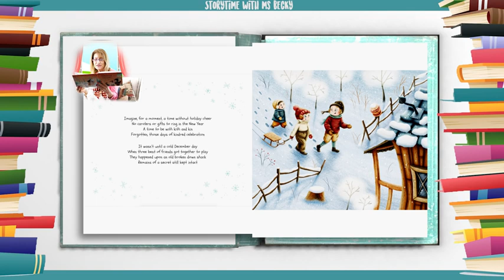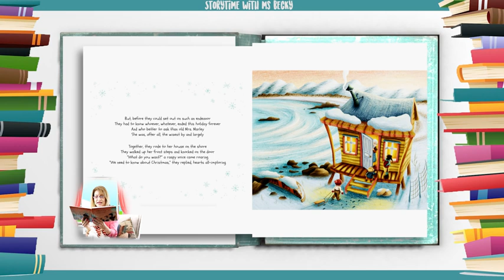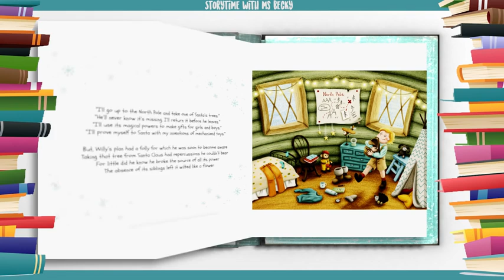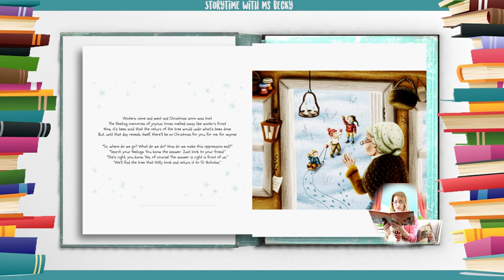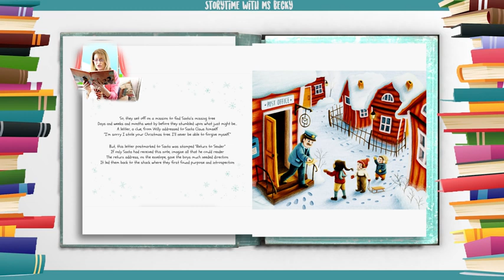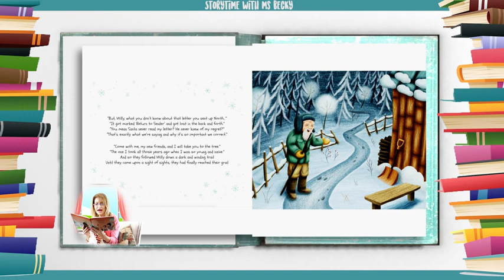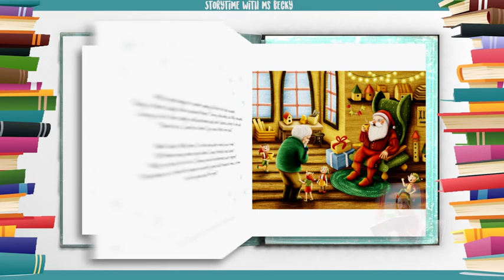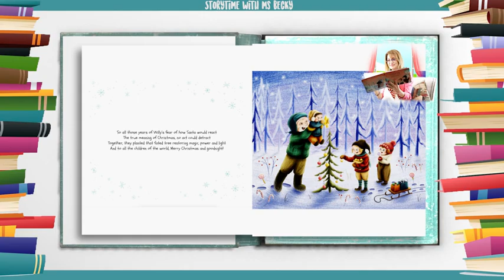Kids Book Read Aloud Forgotten Christmas by Ash Gilpin Ms Becky & Bear's Storytime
MsBeckyAndBear'sStoryTime